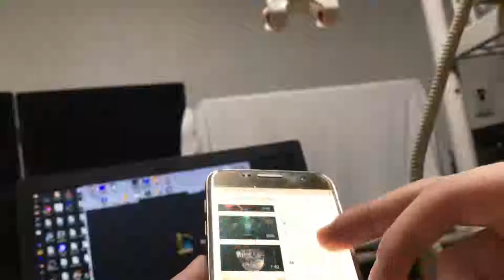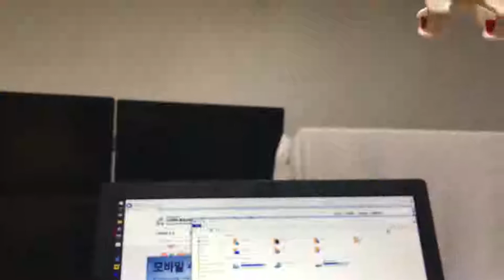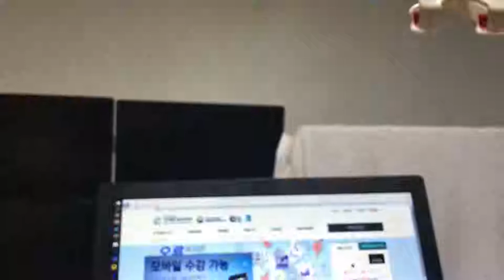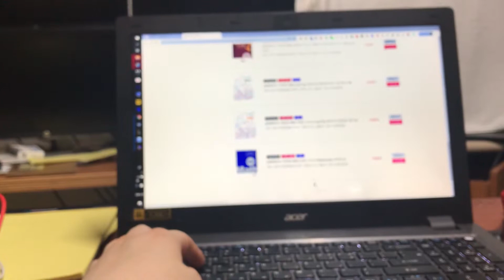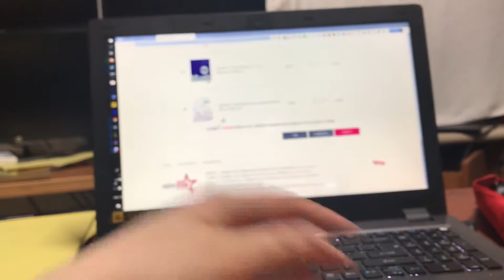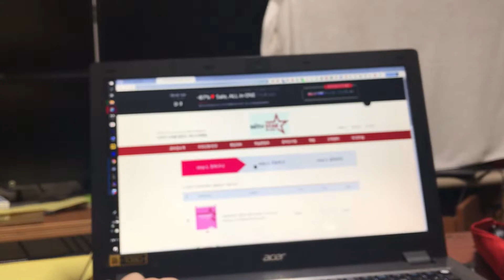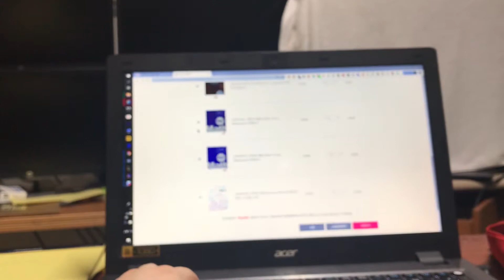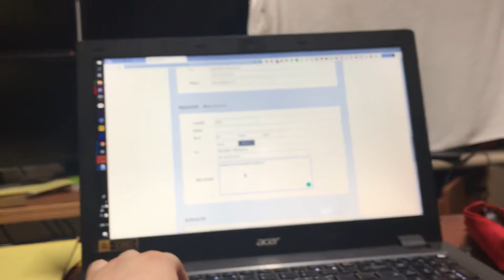26 May 2019